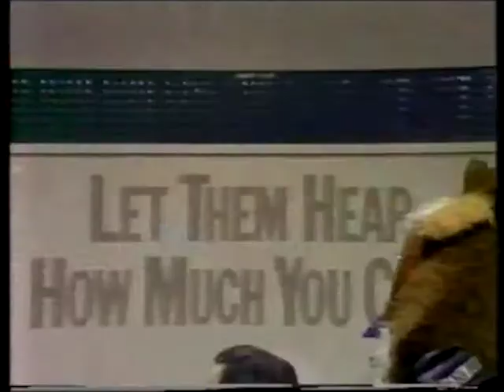Gene Bradley Fisk